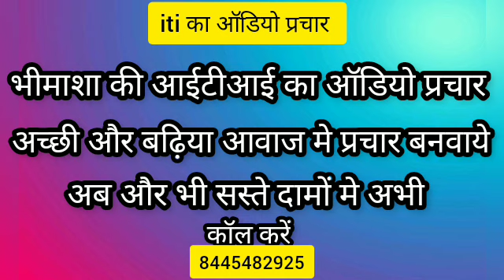ITI का ऑडियो प्रचार बनवाये अभी घर बैठे वो बजी सस्ते दामों मे कॉल करें 8445482925